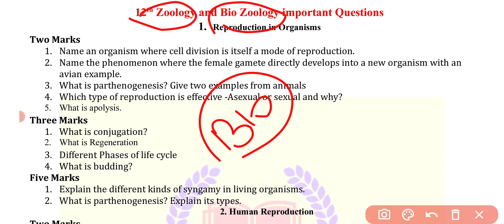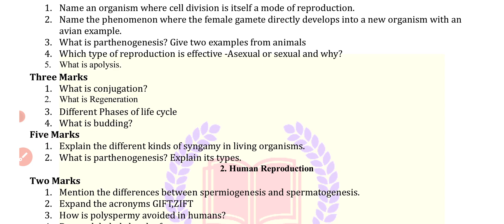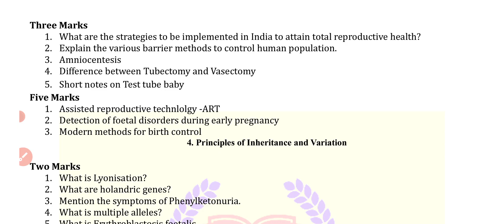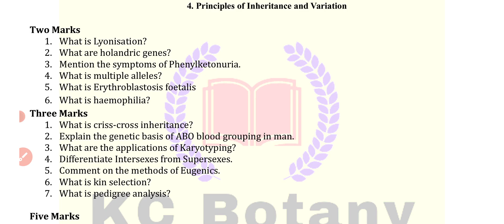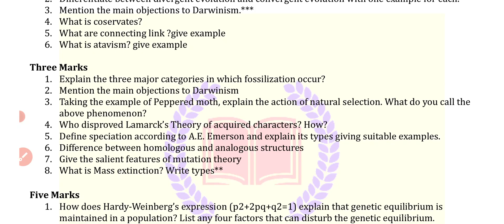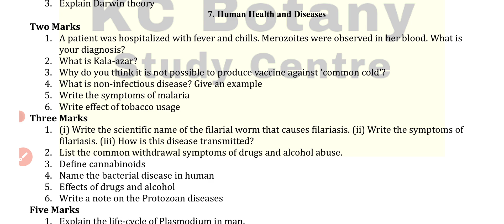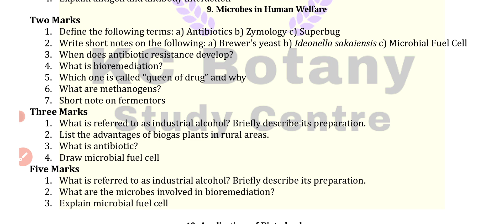12th EM Biology and Zoology Quarterly Exam Important Question| Most Important 2,3,5 Mark Questions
12th Biology and Zoology Quarterly Exam important questions